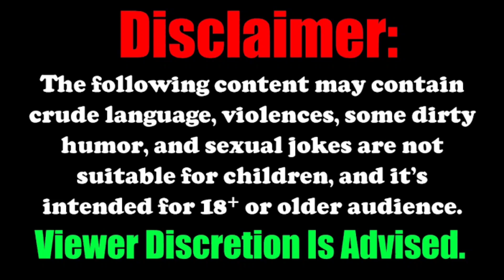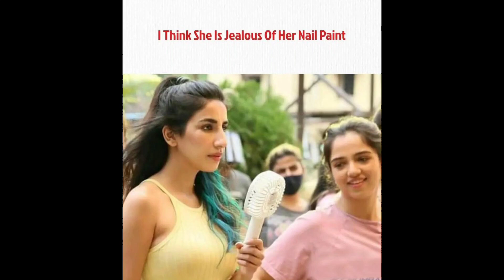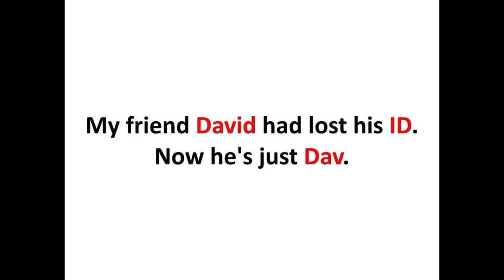STRICTLY FOR MEN 😁 | ULTRA LEGENDS WILL FIND IT FUNNY 😁😍😂 | MR HELL FIRE | FUNNY MEMES